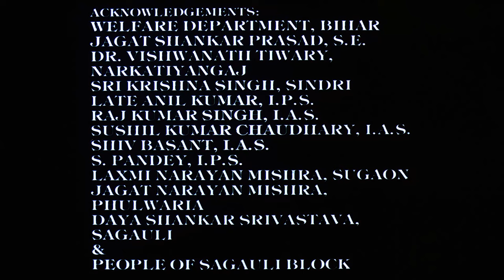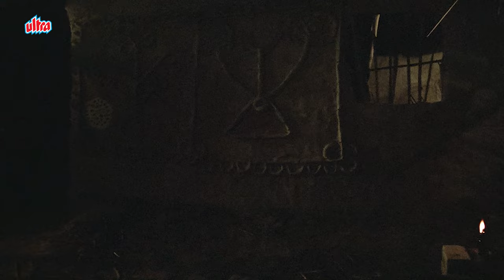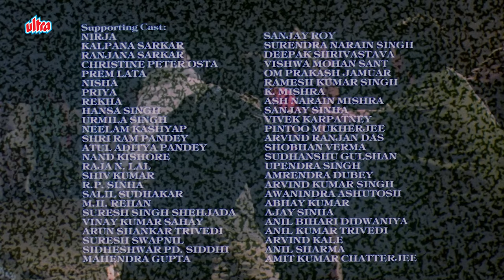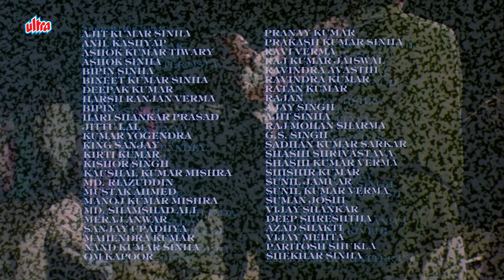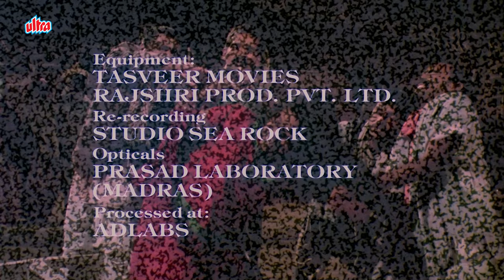Superhit Hindi Full Movie DAMUL - Annu Kapoor - Deepti Naval - Manohar Singh - Full HD 4K Film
Superhit Hindi Movie Damul (1985)
Starring : Manohar Singh, Annu Kapoor, Sreela Majumdar, Deepti Naval.
Producer: Prakash Jha, Director: Prakash Jha

Timecodes:
00:00 Movie Starts
6:30 Annu Kapoor In Court
39:18 Annu Kapoor in Trouble
01:14:48 Deepti Naval Scene